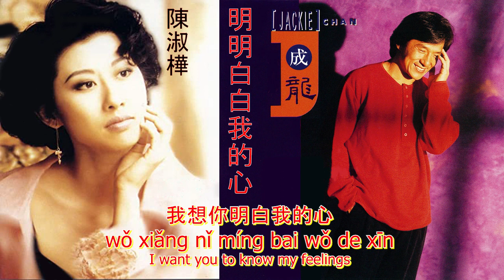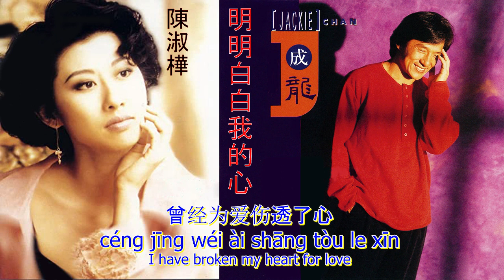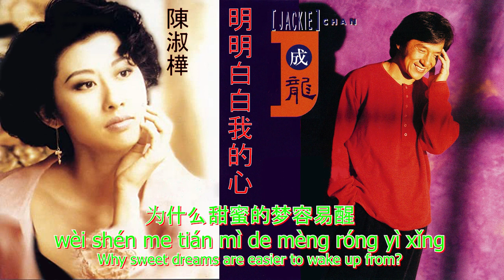Jackie Chan 成龍 & Sarah Chen 陳淑樺 - 明明白白我的心 Ming Ming Bai Bai Wo De Xin (Lyrics & Translation)